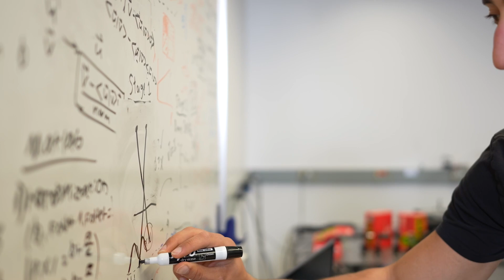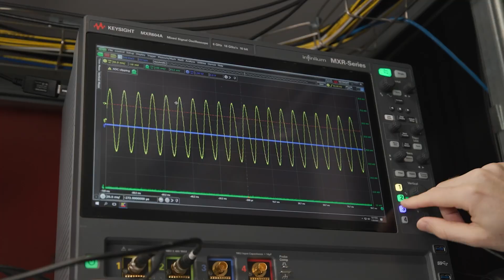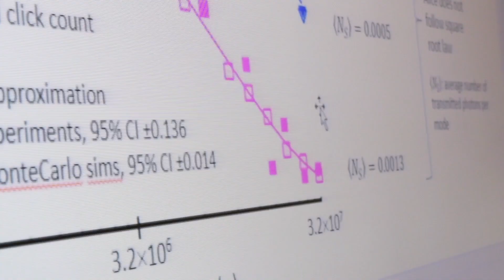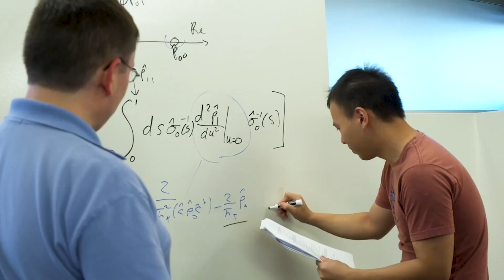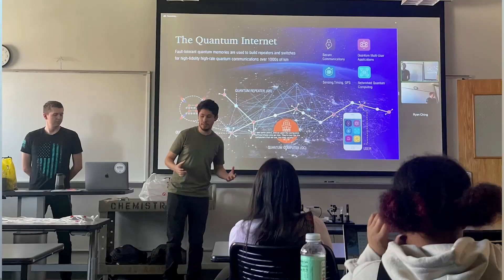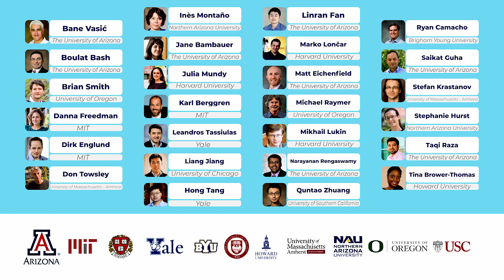Building the Quantum Internet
A video introduction to CQN developed as part of the Center's participation in the American Physical Society (APS) March 2023 meeting. Learn more about joining us on this journey